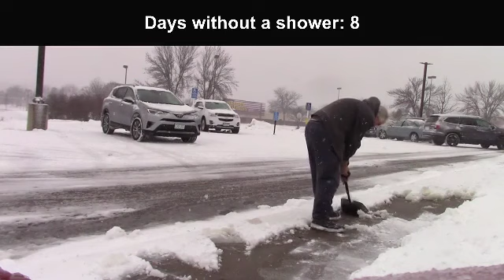Diary of a Homeless Man Being Exterminated - 2024-03-26A (Snow / Helping Others)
There are people who do good for others, and people who do evil toward others. But most people couldn't care less about others one way or the other.

The local office where I worked - people I worked with for eight years; people who actually know me - should have determined my fate, not a bunch of detached and oblivious (and unelected) strangers located 1,200 miles away in New Jersey, who know nothing about me or my coworkers, and who have no idea what really happens in our Minnesota office. But they maintain full dictatorial control with an iron fist covered in a velvet glove, leaving the local management on site helpless, and impotent to do the right thing. The very opposite of how to do good business.

Protect your business - learn more about incompetent, costly and counterproductive Human Resource departments